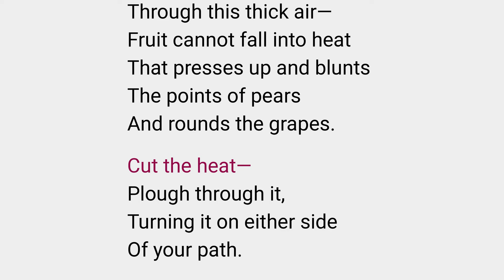Heat by Hilda Doolittle (poem read-along)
Read by Annie Coleman Rothenberg for librivox.

  O WIND, rend open the heat,
  Cut apart the heat,
  Rend it to tatters.

  Fruit cannot drop
  Through this thick air—
  Fruit cannot fall into heat
  That presses up and blunts
  The points of pears
  And rounds the grapes.

  Cut the heat—
  Plough through it,
  Turning it on either side
  Of your path.

The sound recording is in the public domain. Rhodoclassics created the animation.